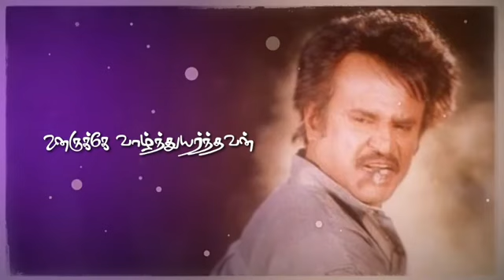Ravikumar -vetrik kattu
tamil melody

whatsapp status

whatapp status:-